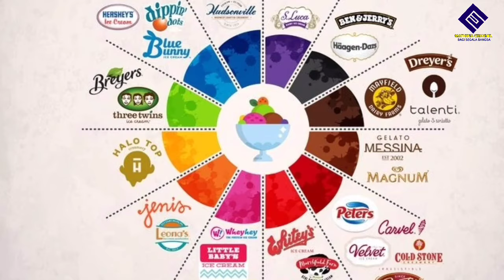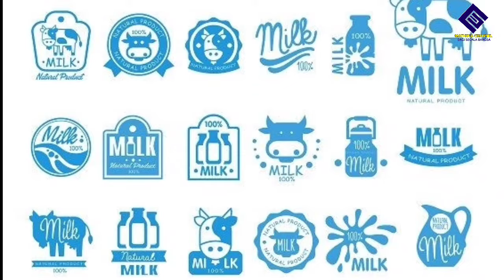WARNA LOGO COCOK UTK USAHA MAKANAN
Anda yang ingin membuka bisnis kuliner atau makanan, selain produk, harus memikirkan juga logo dari bisnis tersebut. Fungsi logo itu sangat kuat hingga mampu membuat seseorang memutuskan membeli produk kuliner anda atau tidak. Jadi, bukan hanya produk anda yang akan dilihat.

Bisa dikatakan logo juga punya andil besar dalam keputusan calon konsumen. Macam-macam warna yang digunakan logo untuk bisnis makanan pun perlu dipikirkan.

Logo merupakan komponen yang dibutuhkan dalam sebuah bisnis. Jadi, wajar ketika proses pembuatan logo benar-benar memperhatikan segala hal mulai bentuk sampai warnanya. Ketika Anda salah dalam memilih warna dan bentuk, maka ini akan memberikan pengaruh yang sangat besar. Berikut ini rekomendasinya: